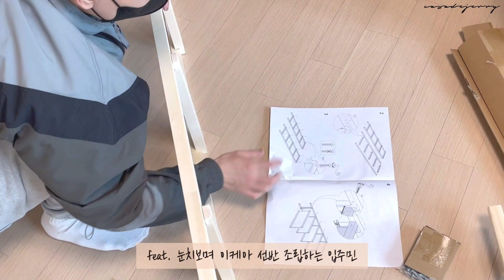광교 호수뷰 고층아파트, 이사 나갑니다..🏠이사브이로그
안녕하세요. 까사드제리입니다:)

구독자님들이 익숙하신 '그' 아파트를 떠나 이사하게 되었어요.
공사도 해야하고 해서 친정에 빌붙고 있는 프림이와 저희입니다😅
다음주 부터는 멋지게 꾸민 모습으로 돌아올게요